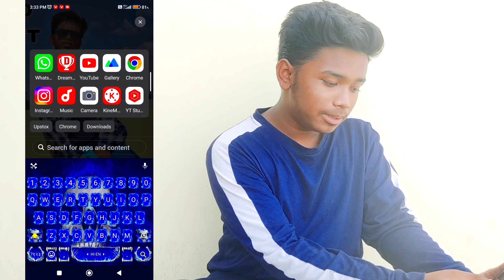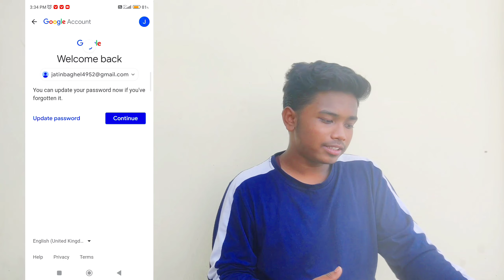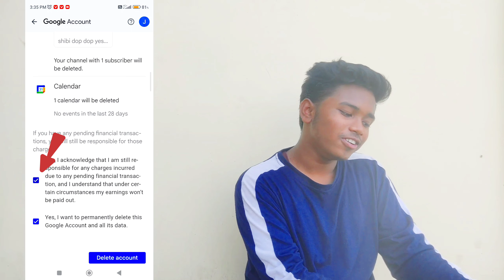Gmail I'd delete करने का आसान तरीका 🧐 full video details take your mind 😏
जीमेल आईडी डिलीट करने का आसान तरीका जल्दी देखो बाद में देखने को नहीं मिलेगी वीडियो वीडियो को लाइक कर के चलते स्क्राइब कर दो..

Discliamer ⚠️

Paid Gmail features include: custom email (@yourcompany.com), unlimited group email addresses, 99.9% guaranteed uptime, twice the storage of personal Gmail, zero ads, 24/7 support, Google Workspace Sync for Microsoft Outlook, and more.

please support my you tube channl

thanks for watchibg